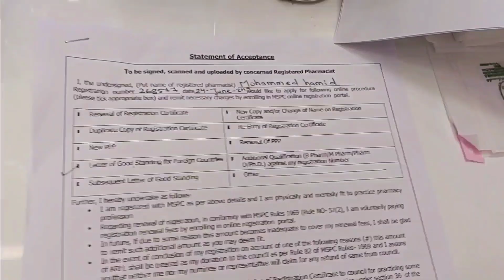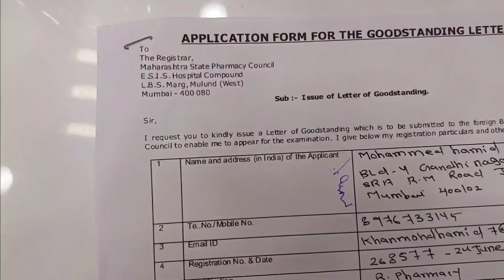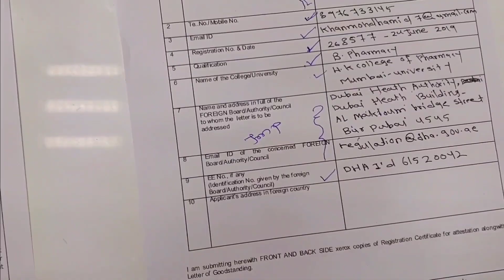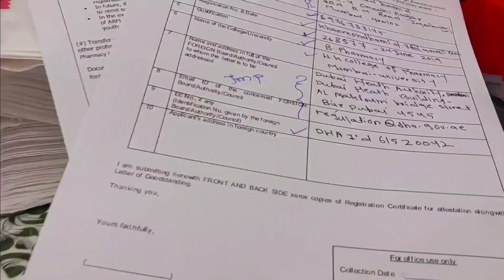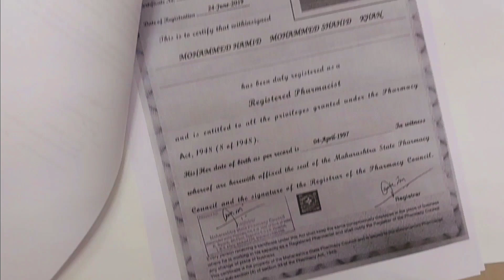GOOD STANDING CERTIFICATE | HOW TO GET GSC | MSPC | WHAT IS GOOD STANDING CERTIFICATE | DUBAI GSC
THIS VIDEO IS ALL ABOUT MY JOURNEY AS PHARMACIST.